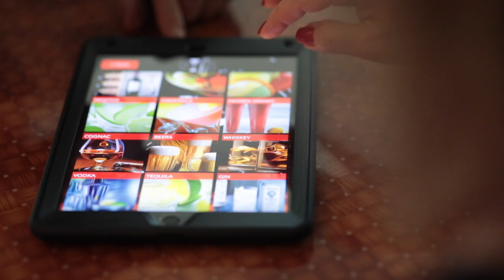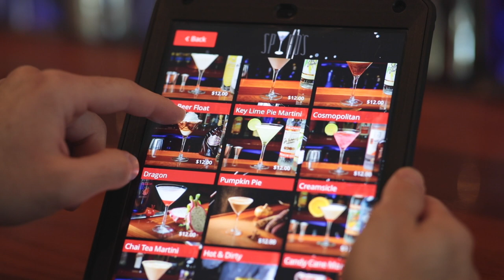Spiro's Increases Revenue with Finedine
Spiros Restaurant & Lounge from Rocky Point, NY uses Finedine to display their colorful menu and increase revenue up to 20%!